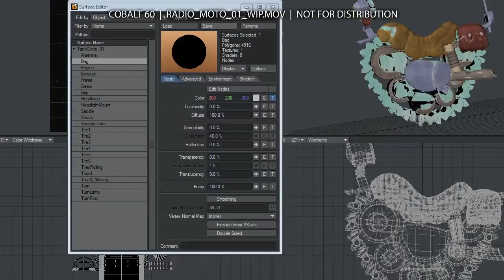Radio Moto 01 WIP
A time-lapse of the MotoTrack with a Radio Man being rigged! Next cruising on the desert!

Cobalt 60 takes place in a post-apocalyptic, Mad Max-like world inhabited by mutants, aliens, and other fantastic creatures. Its titular character embarks on a quest to avenge the death of his parents, murdered by the evil Strontium 90. After he succeeds in his quest, he inherits his father's kingdom, but prefers to return to his wild ways. Cobalt 60 is very violent and quite graphic in its action scenes.